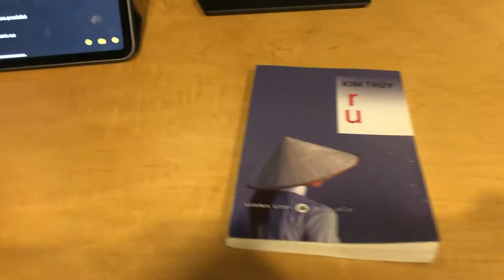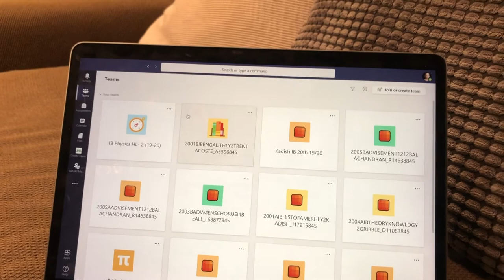Coronavirus au Subjunctif